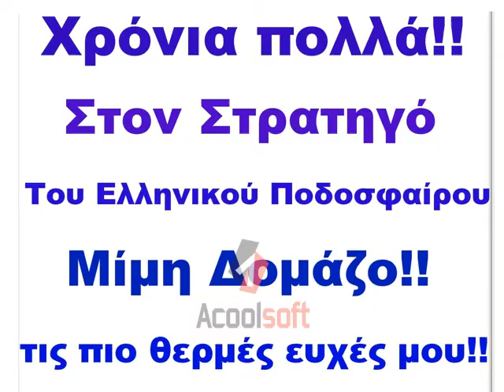ευχες στον Μιμη δομαζο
Αυτο το βιντεο φτιάχτηκε για την ονομαστική εορτή Του αγαπημενη μου Μιμη Δομαζου